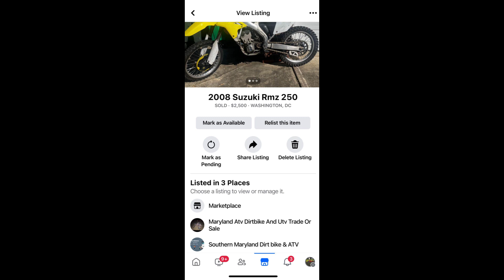Eps.71RMZ250 GETS NEW OWNER !!!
@POWERCURVEMOTOSPORTS  WE BACK WITH ANOTHER VIDEO THIS TIME WE IN THE LAB THIS TIME @2Stroke_Wunder IS SELLING ONE OF HIS MACHINES WE GONNA HELP HIM DELIVER IT ,  STAY TUNED FOR MORE VIDEOS  THANKS FOR SUBSCRIBING, MORE VIDEOS UPLOADING WEEKLY  IF YOU LIKE THIS CONTENT LEAVE A COMENT AND SMASH THAT SUBSCRIBE BUTTON TO STAY UP TO DATE ON OUR LATEST PROJECTS !!

we fix MOST japanese sport motocycles Honda ,Yamaha,Suzuki,Kawasaki, and more hit up @powercurvmotosports to have us fix the problem we also do perfomance PowderCoating Towing & Security